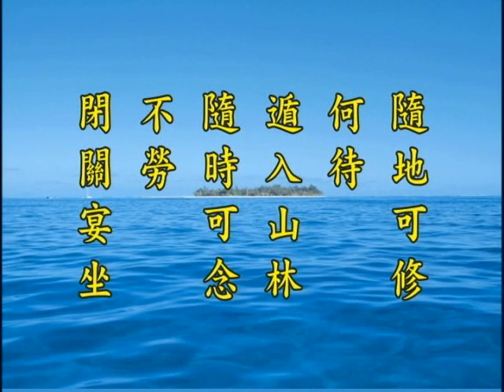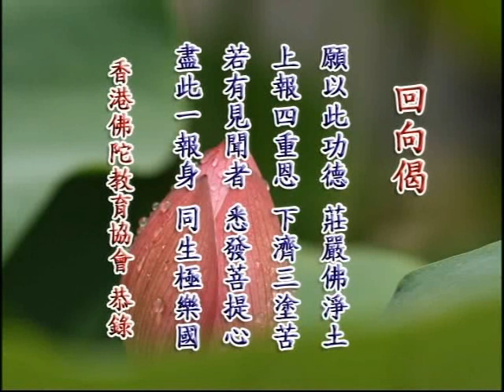净土大经解演义 净空老法师主讲009b.wmv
净土大经解演义 净空老法师主讲009b